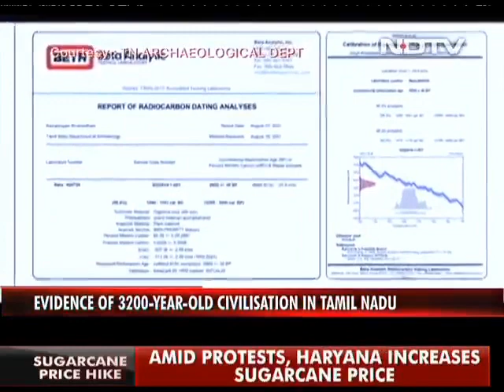3200 year old civilization proof in Adhichnallur